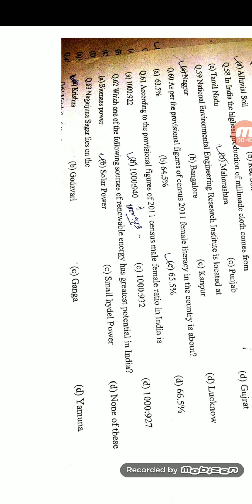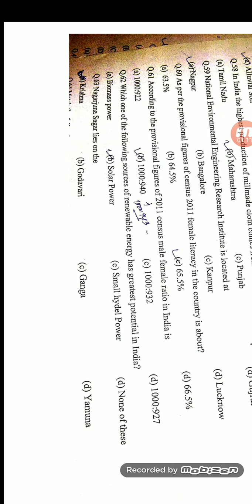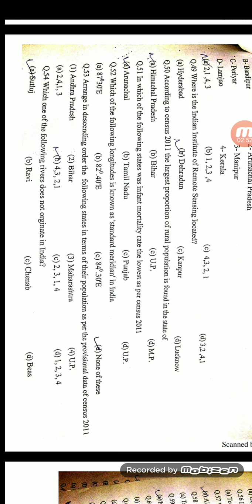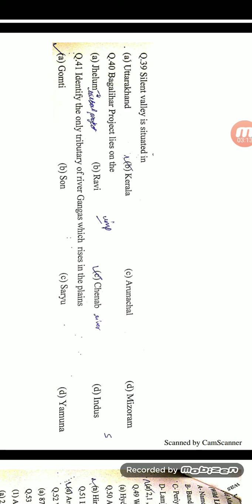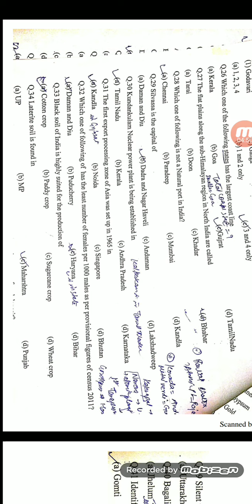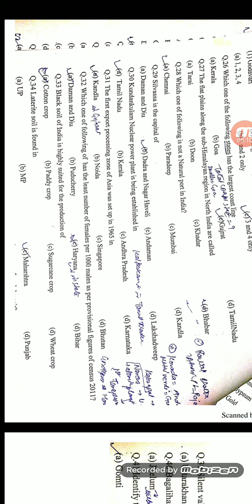JAMIA MILLIA ISLAMIA AND AMU IMPORTANT GEOGRAPHY (SHEET-2)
HELLO GYUEZ
FOR ALL ENTRANCE EXAM
FOR VIDEO OF GENERAL SCIENCE 100 MCQ'S MUST WATCH WITH THE LINK